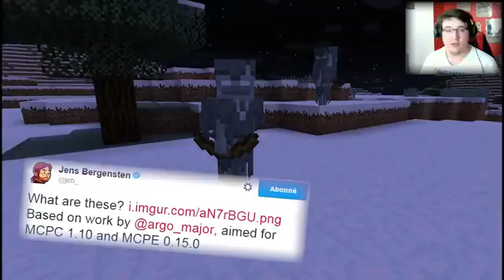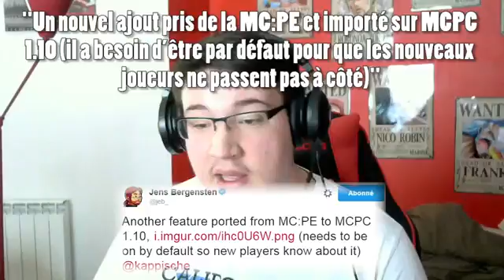MINECRAFT 1.10 | LES NOUVEAUTES !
▬▬▬▼ CHAINE COMMUNAUTAIRE MINECRAFT▼▬▬▬▬

▬▬▬▬ ♠ Rejoins Nous ♠ ▬▬▬▬

▬▬▬▬ ♠ Partenaires ♠ ▬▬▬▬

►♥ Compte Minecraft 10% avec le code COMMUMC